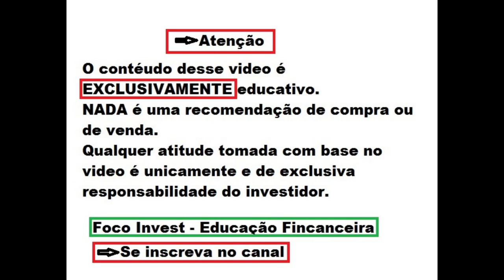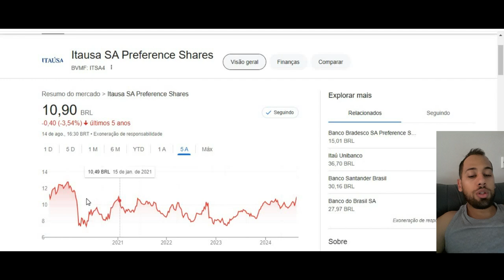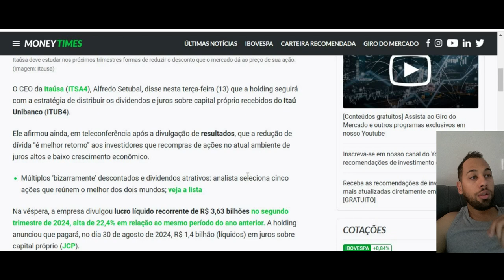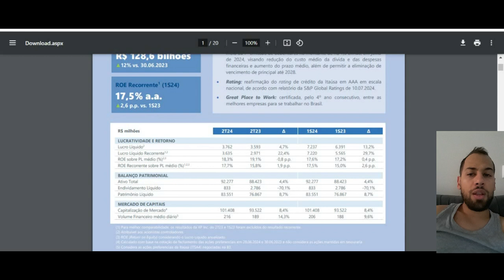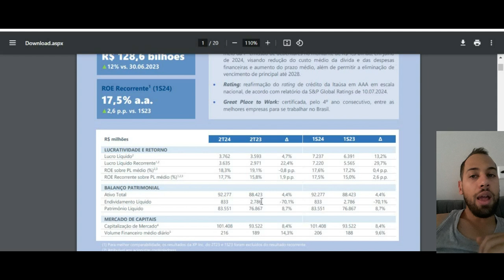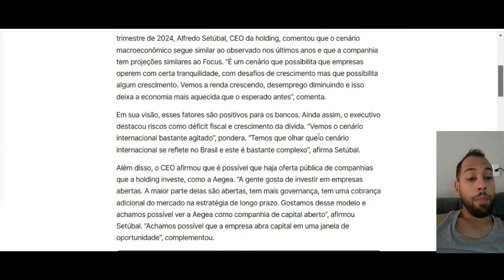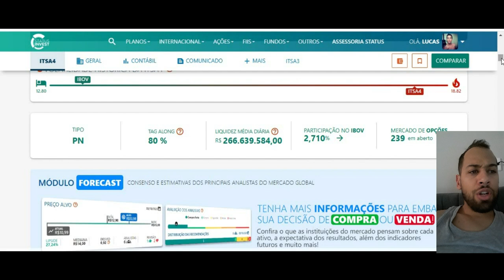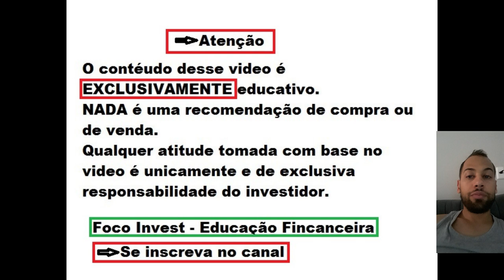ITSA4 - ITAUSA RESULTADO INCRIVEL, SUBINDO MUITO E PODE MUITO MAIS ! O QUE VOCÊ TEM QUE SABER !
Quer saber mais me conte nos comentários.
Ficou duvidas ?